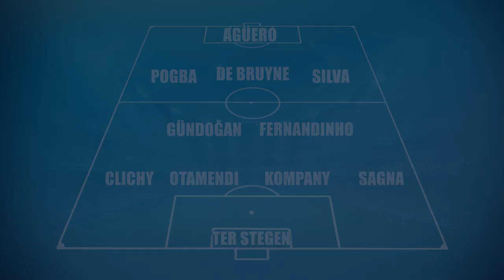Manchester City : les prédictions de Thierry Henry sur le onze de Pep Guardiola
Consultant pour Skysports, Thierry Henry s’est livré à un petit jeu ce week-end en tentant de prévoir quel serait le onze type de Pep Guardiola à Manchester City. C’est l’une des grandes passions de la presse outre-Manche : dénicher les premiers indices des plans de Pep Guardiola à Manchester City. Que va-t-il changer ? Qui veut-il recruter ? A-t-il donné son accord pour les joueurs récemment arrivés ?